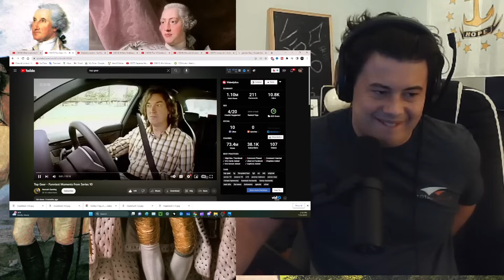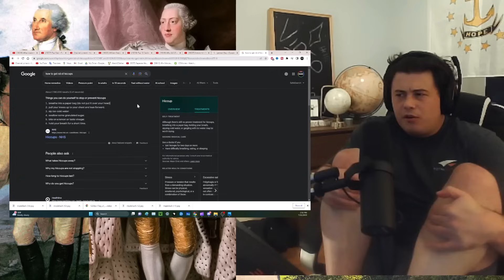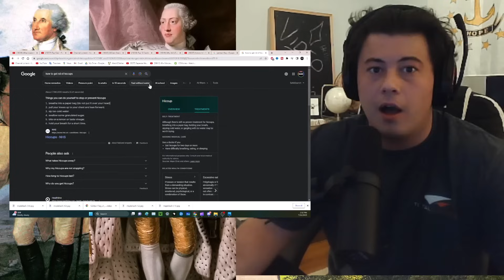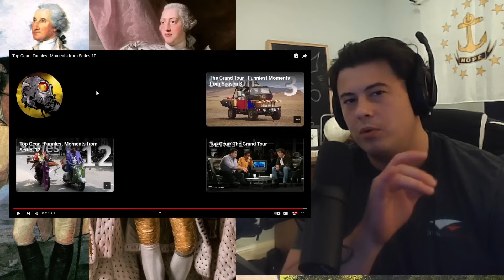American Reacts Top Gear - Funniest Moments from Series 10